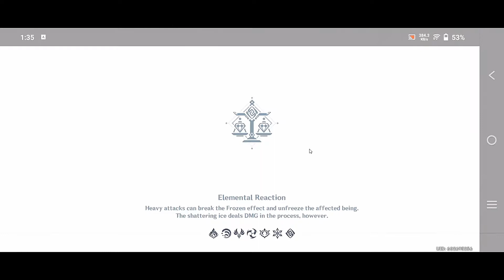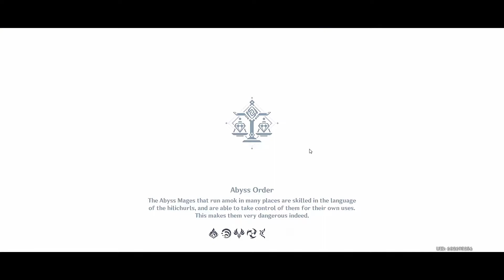genshin impact Treasure Lost Treasure Found world quest complete walkthrough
Treasure Lost Treasure found walkthrough

Device : IQOO 7 / IQOO Neo 5
Outro song